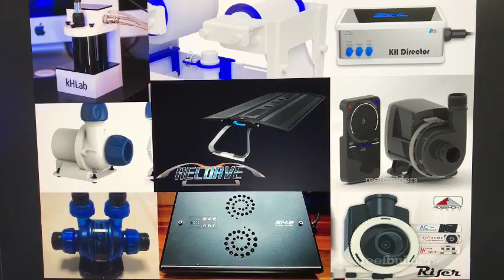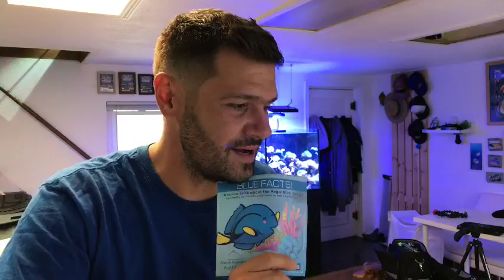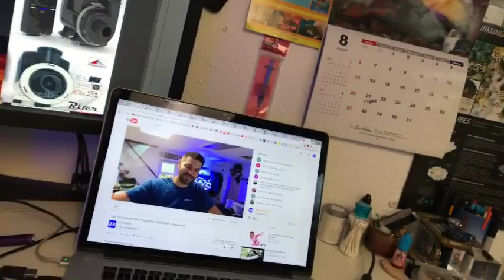Top 10 Hottest New Products of MACNA Discussion